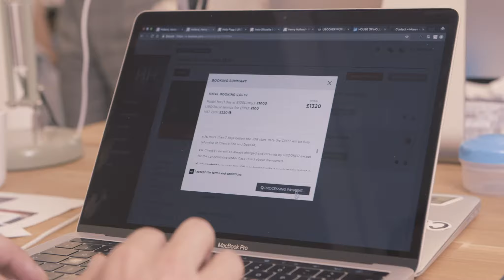UBOOKER for House of Holland - London Fashion Week SS19